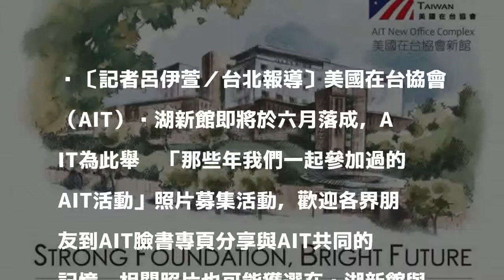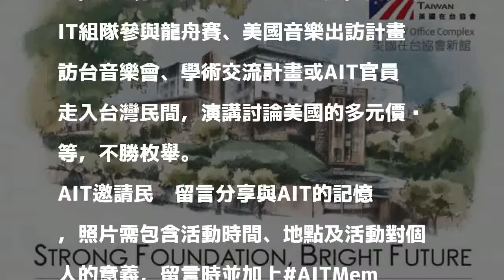40週年又逢新館落成 AIT邀請民眾分享記憶照片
40週年又逢新館落成 AIT邀請民眾分享記憶照片
〔記者呂伊萱／台北報導〕美國在台協會（AIT）內湖新館即將於六月落成，AIT為此舉辦「那些年我們一起參加過的AIT活動」照片募集活動，歡迎各界朋友到AIT臉書專頁分享與AIT共同的記憶，相關照片也可能獲選在內湖新館與美台關係展覽中展出。

發表評論評論如下。